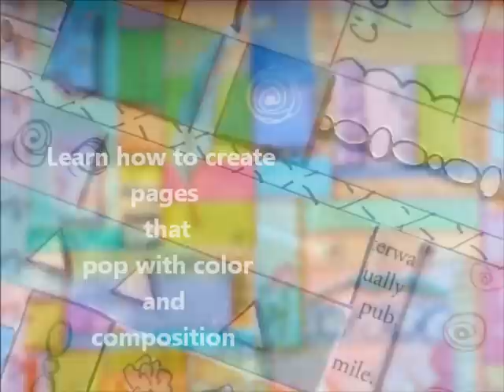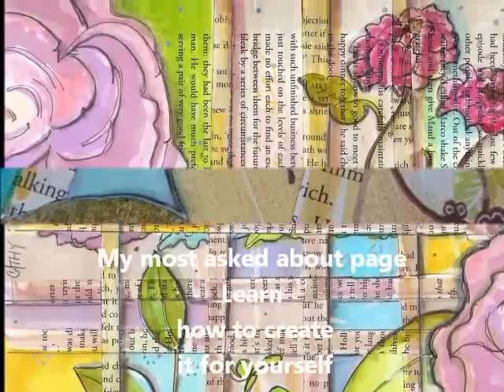Doodle Squared On Line Workshop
Art workshop online combining doodling and collage work